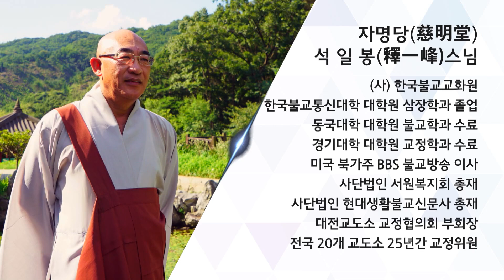법구경 제5회 - 무상품 18장~ 21장... 밤이나 낮이나 언제나 게으르고...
*석일봉스님 저서/도서쇼핑몰